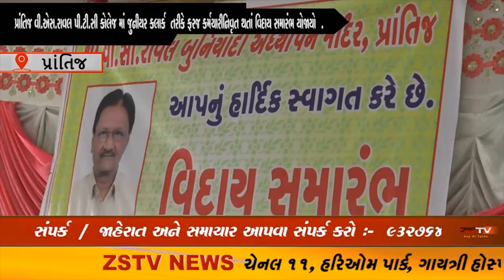prantij (prantij) પ્રાંતિજ વી.એસ.રાવલ પી.ટી.સી કોલેજ માં જુનીયર કલાર્ક ZSTVNEWS